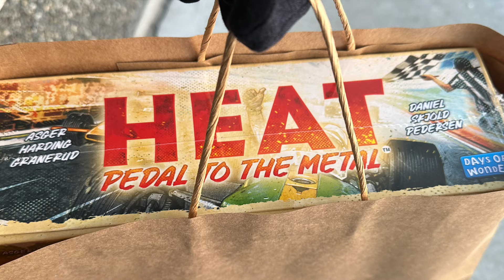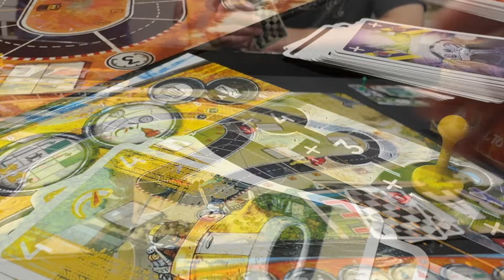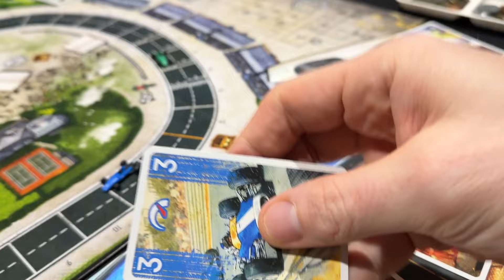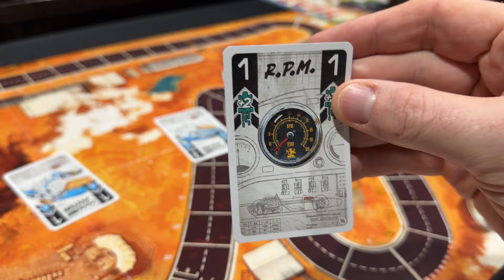Heat: Pedal to the Metal - TCbH Review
ReLoad is a totally underrated album.

00:00 - Intro
00:58 - Overview
01:38 - Surprisingly subtle
02:29 - Heat as a resource
04:03 - A couple precautions
05:30 - Final thoughts